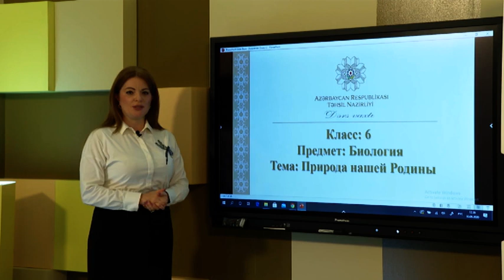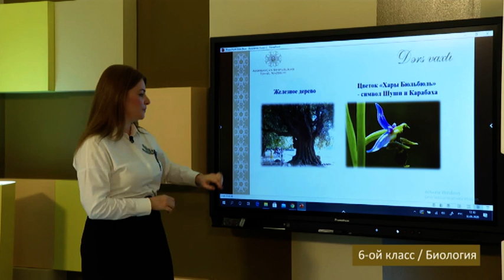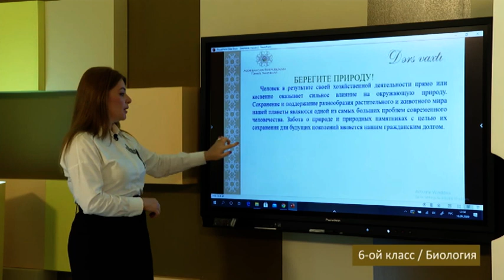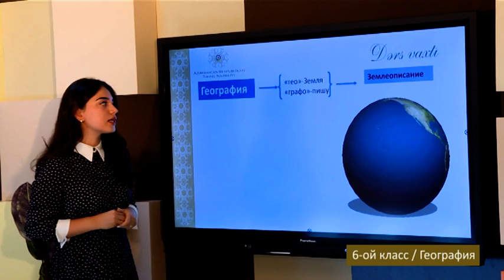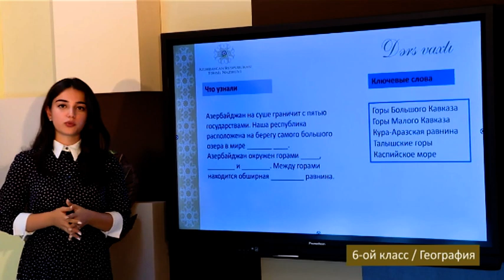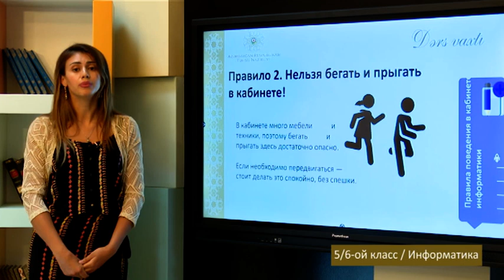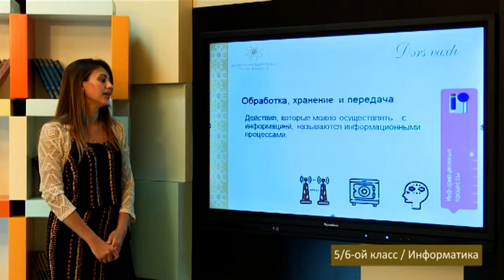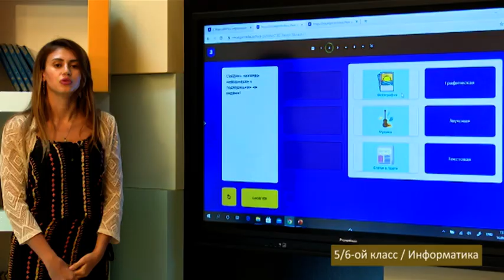“Dərs vaxtı”: 6-cı sinif dərsləri ( rus bölməsi) (16.09.2020)